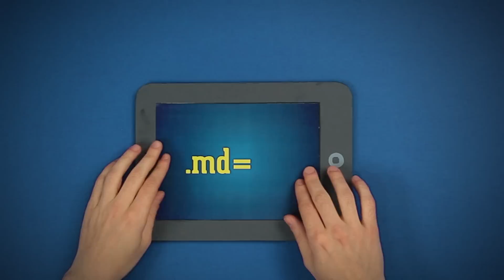ROM - Marea Unire Digitală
SITE cu SITE și OM cu OM.